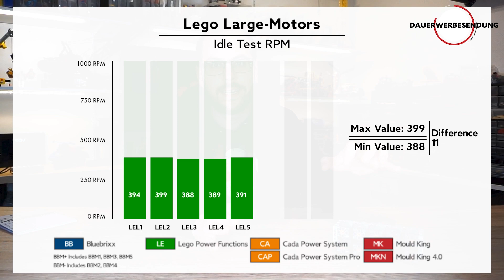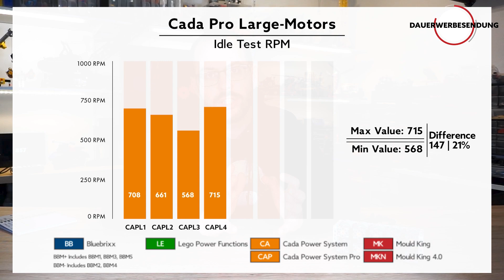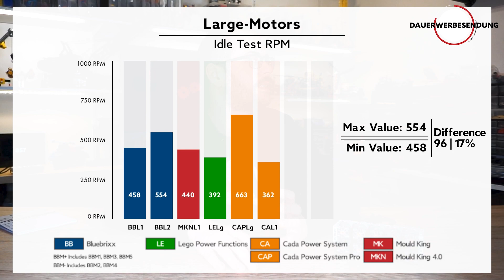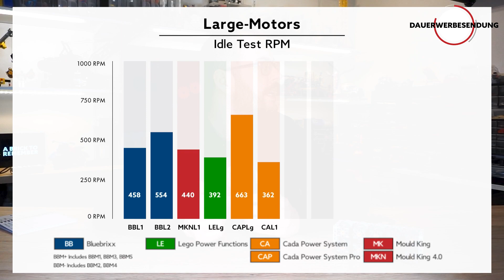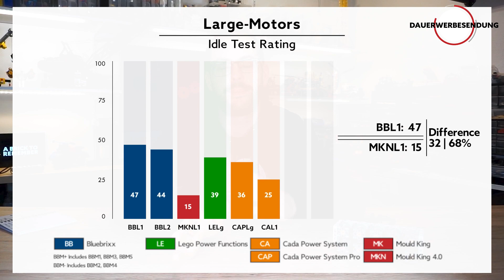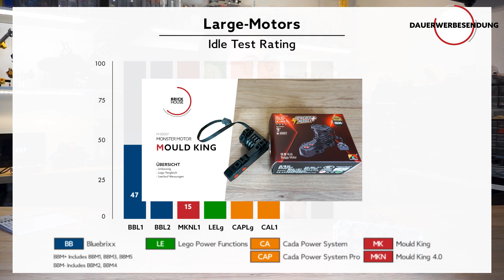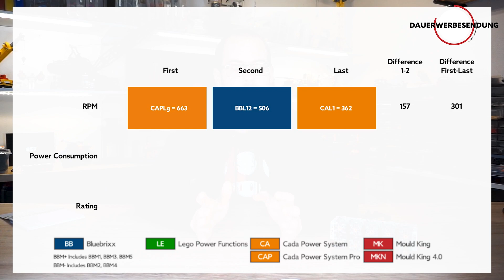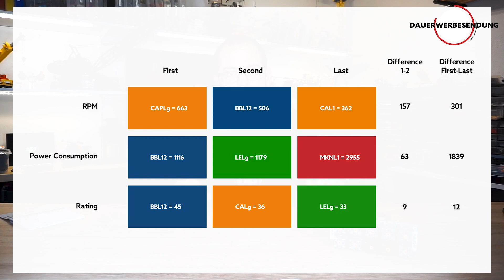Motorenübersicht: Leerlauftest L-Motoren Teil 2/3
00:00 Einleitung und Erklärung
00:39 Messergebnisse
12:11 Abschluss

Heute bekommt Ihr eine Übersicht von den Ergebnissen der Leerlauftests der L-Motoren. Im nächsten Video die XL-Motoren. Außerdem ein Gesamtranking aller Motoren und Hersteller. In kommenden Videos behandeln wir noch Belastungstests und Servo Motoren.

Mit dabei sind L-Motoren von Lego, Cada, Bluebrixx und Mould King

Music Copyright: Alexander Schmitz